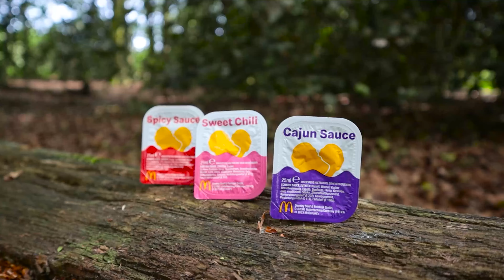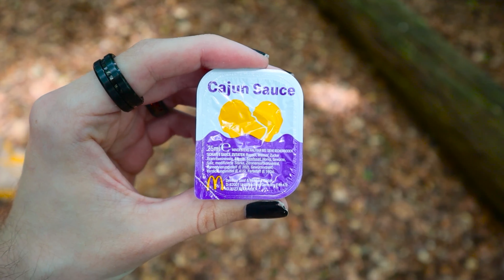McDonalds: Neue Cajun Sauce Test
Ich teste die neue Cajun Sauce von McDonalds! 🍗

▸ 🍓 TIMESTAMPS :
00:00 : Anfang
00:26 : Einführung
00:54 : Cajun Sauce
01:27 : Cajun Sauce Test
02:26 : Sweet Chili Sauce
02:47 : Sweet Chili Sauce Test
03:31 : Ende
03:51 : Outro